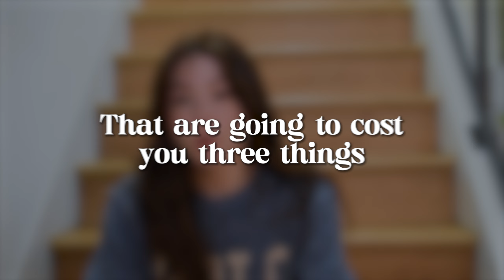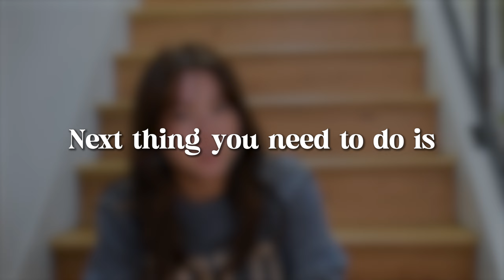Discover Your Unique Personal Style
Are you tired of following trends and spending a fortune on your personal style? In this video, you'll learn a simple guide on how to find your own unique style without spending your entire paycheck on clothes you hate (something I was v guilty of). By focusing on one journey at a time and exploring what's already in your closet, you can save mental effort, money, and time..